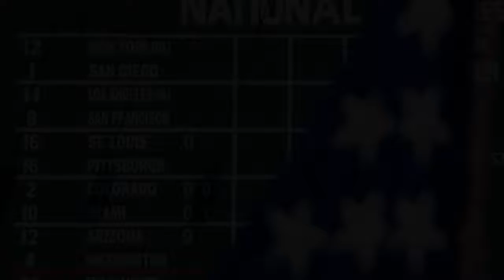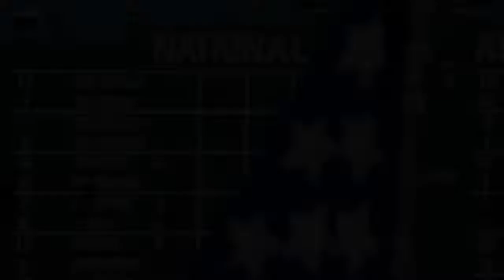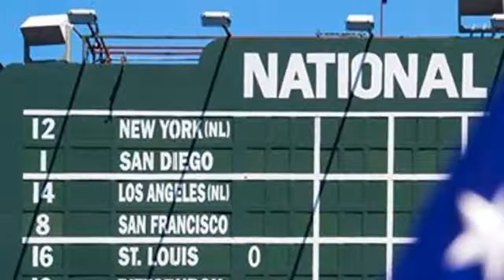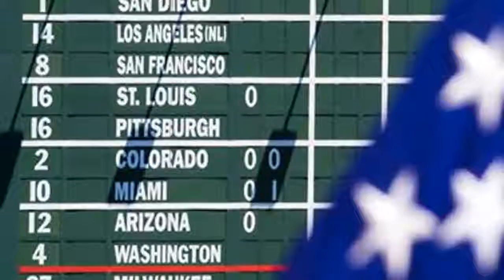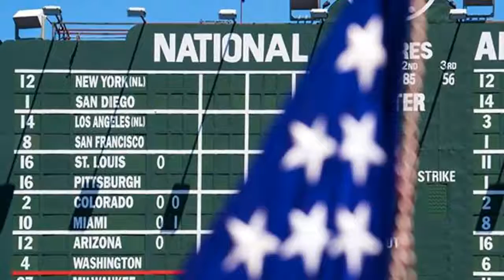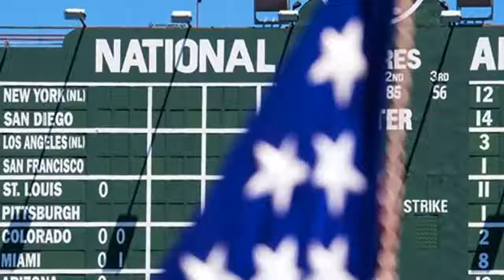Local leaders want action � not just words � from the Cubs in response to Joe Ricketts and apos . r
Local leaders want action � not just words � from the Cubs in response to Joe Ricketts and apos .  racist and Islamophobic emails   Chicago Tribune